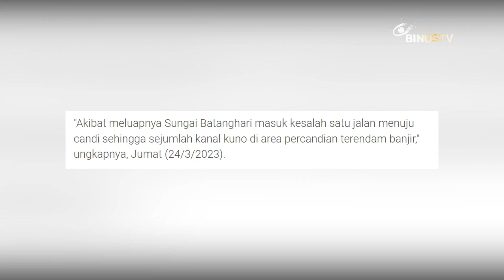Headline - Situs Percandian Muarojambi Terendam Banjir | JURNAL 19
Luapan sungai batanghari dikawasan situs percandian Muarojambi, terendam banjir. Banjir ini membuat warga sekitar harus menggunakan perahu untuk beraktivitas.